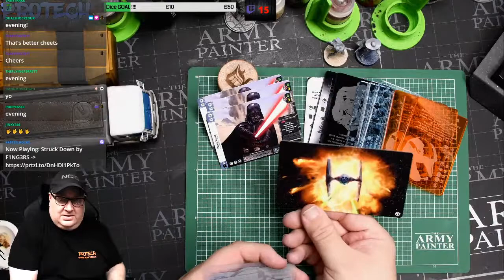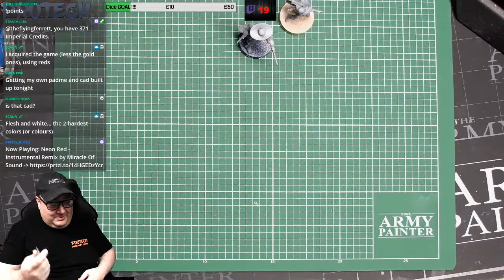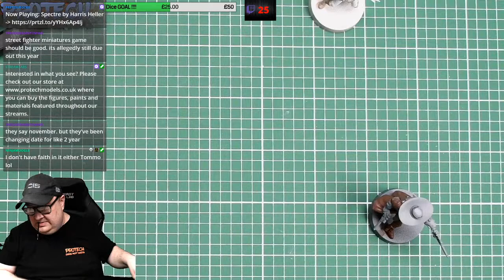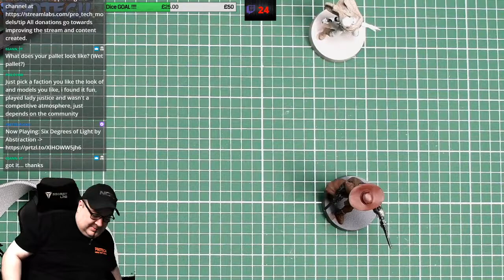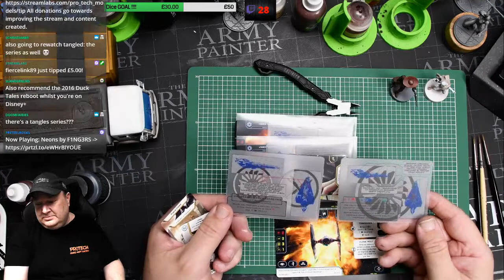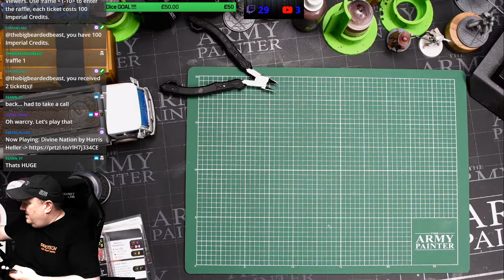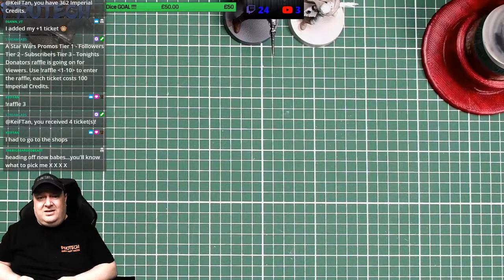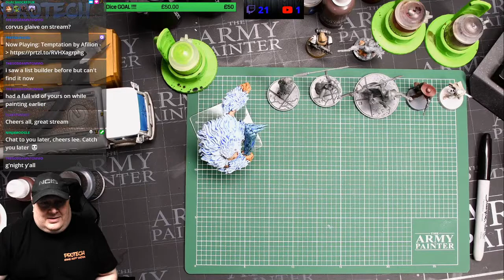Pro Tech Models Stream #035 - Building and Painting Padme Amidala and Cad Bane (Part 1)